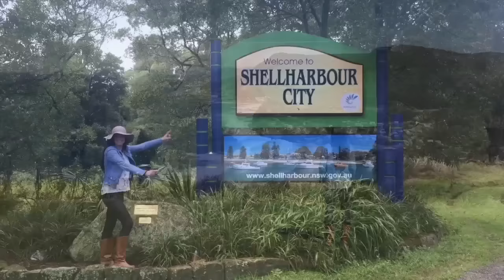Jade Papesch - Video Audition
Jade has decided not to enter the popular vote competition.